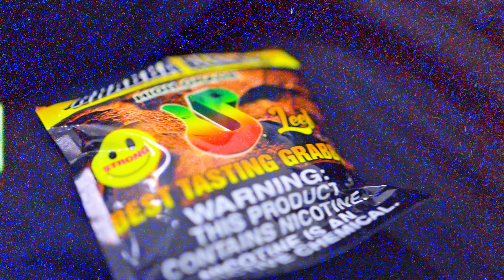Castral - Fade Out | Official Music Video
Produced by Amere Ent / Blizzi God Records